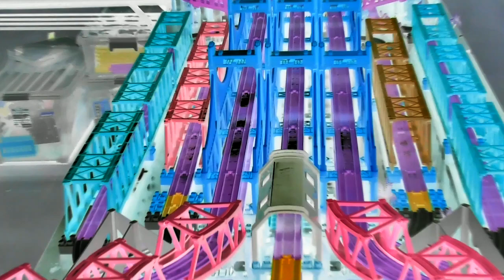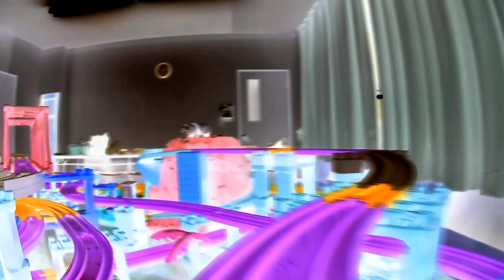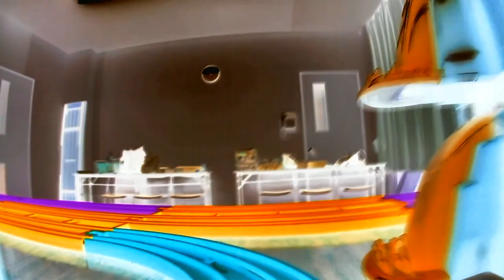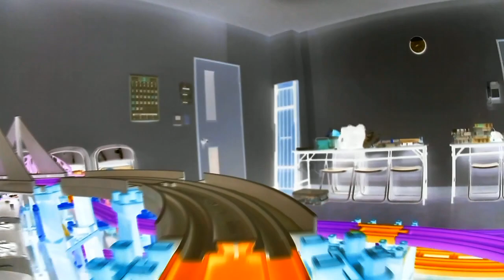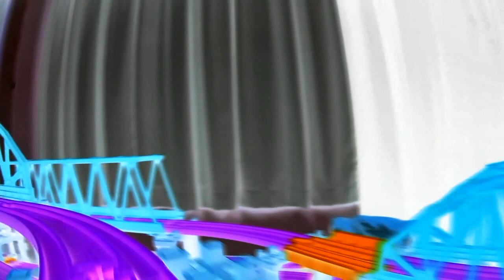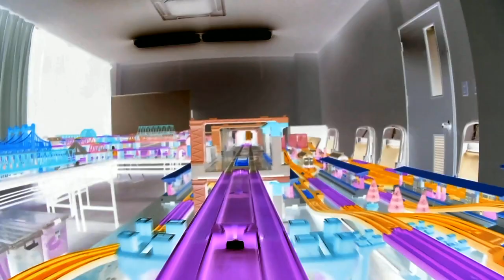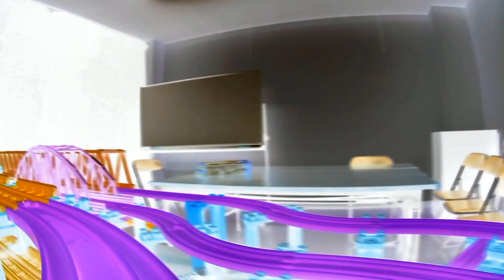【X線エフェクトプラレール】3連プラロード大鉄橋レイアウトのプラレール動画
▼内容説明
３連プラロード大鉄橋レイアウトで撮影したプラレール動画のX線エフェクバージョンです。